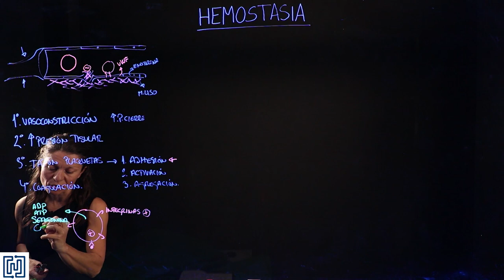Hemostasia I: Reducción del flujo y tapón plaquetario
Este vídeo explica 3 de los 4 mecanismos por los que se produce la hemostasia: vasoconstricción, aumento de la presión tisular y formación del tapón plaquetario. La segunda parte de este vídeo explica las cascadas de coagulación sanguínea.
Vídeo creado para las asignaturas de Fisiología de los Grados de Biomedicina y Biotecnología de la Universidad Francisco de Vitoria.